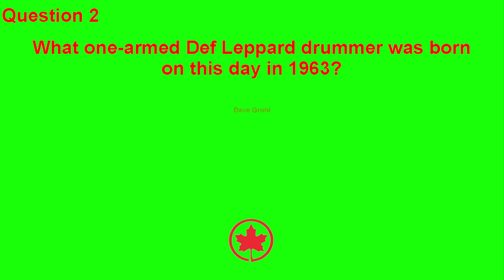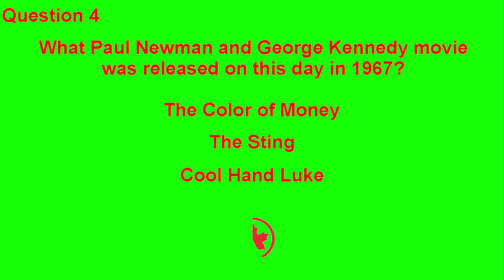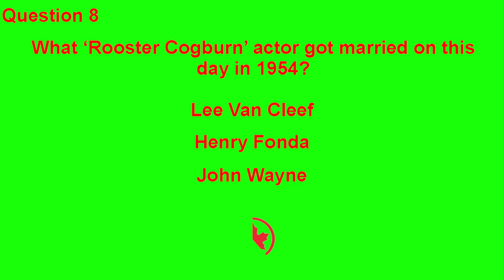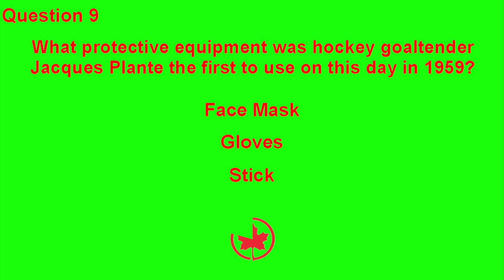TODAY IN HISTORY QUIZ - NOVEMBER 1ST - Do you think you can ace this history quiz?